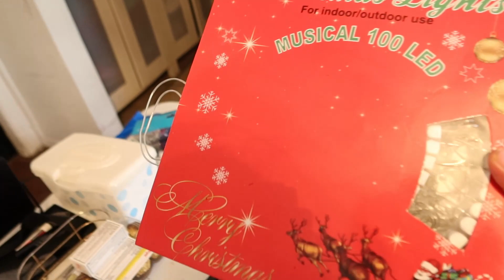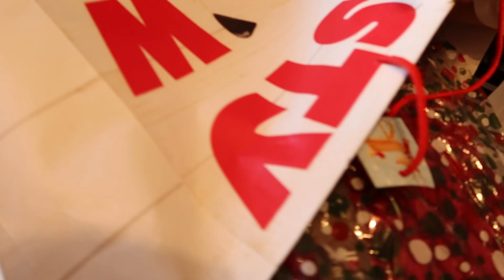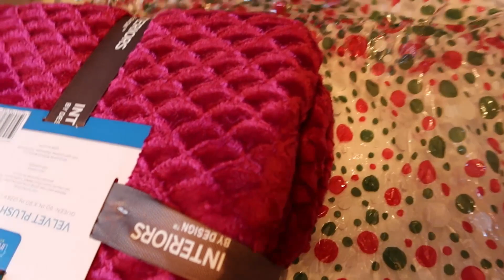preparando nuestra🏡 para celebrar el cumpleaños de la abuela🎊🎉🎈y su DESPEDIDA🛫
BIENVENIDOS🙋amigas/amigos familia
y a  todos los nuevos, esperamos todos se encuentren muy bien🙏
noviembre13 2020

DECORANDO la casa para celebrarle el cumpleaños a la abuela y su despedida ya que al siguiente día ella iba a regresar a su casa en MÉXICO

muchas gracias a todos por estar aquí 🙇
muchas gracias ppr si linda amistad
por su apoyó a nuestro a mi pequeña familia
que Dios las/los siga Bendiciendo su vida hoy y SIEMPRE🌻🦋

Instagram/todo gracias a ti
Facebook/todo gracias a ti